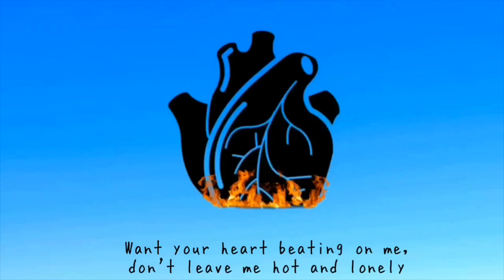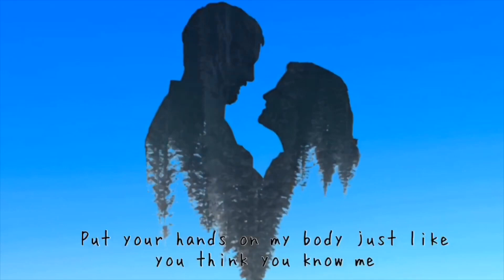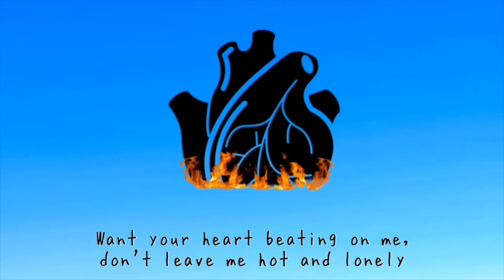James Bay ft. Julia Michael - Peer Pressure (Lyrics)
Submit your music, artwork, and covers -

- Lyrikplasm -

- Jaiden Birdie -

- James Bay -

- Julia Michaels -